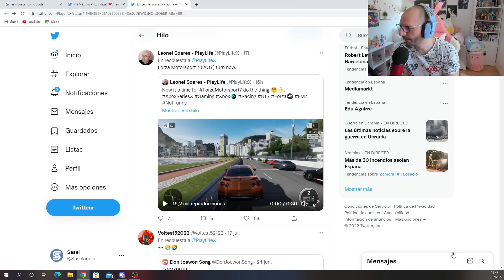SOY TRENDING TOPIC EN TWITTER PORQUE LOS SONYERS ESTÁN OBSESIONADOS CONMIGO - sasel - ps5 - TT